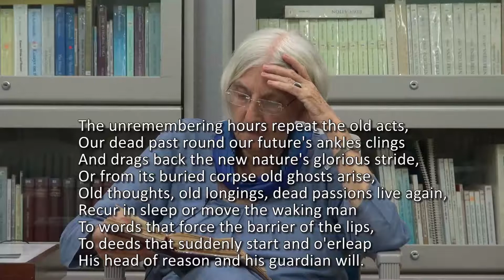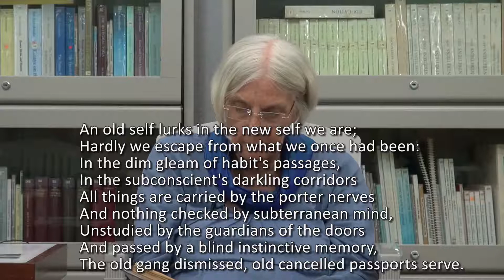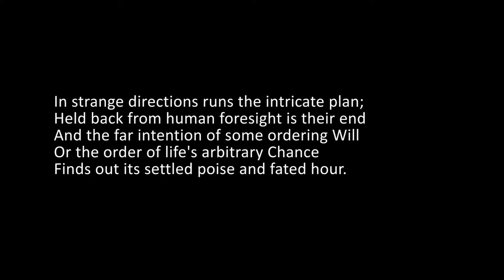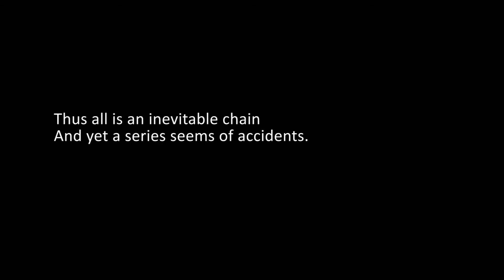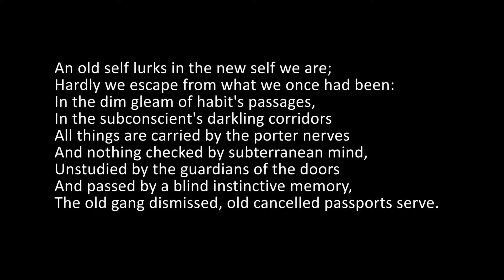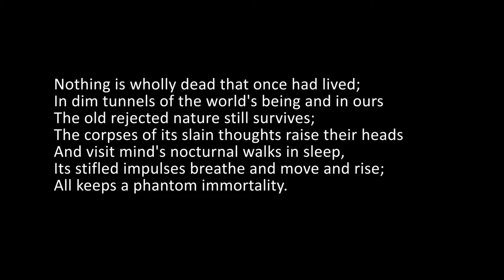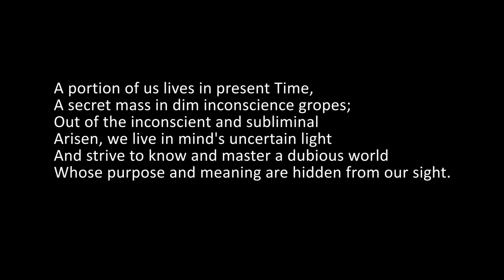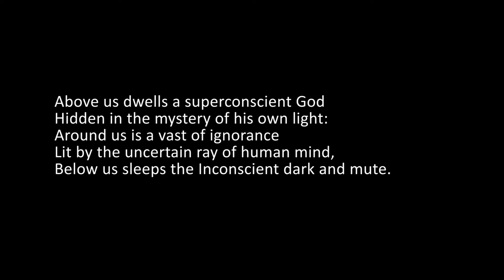The English of Savitri, Book 7, Canto 2, Lines 314 to 372